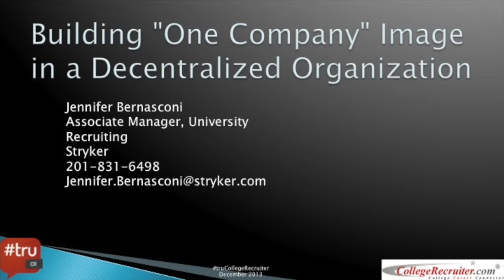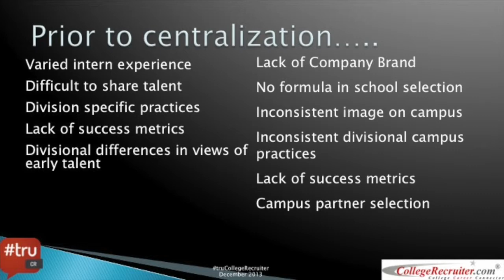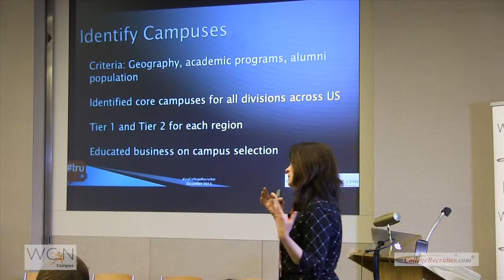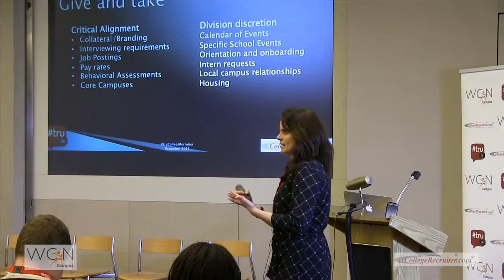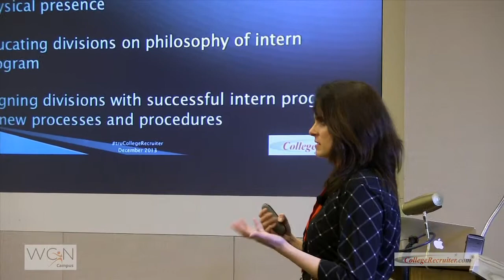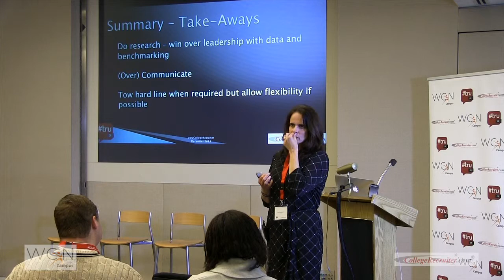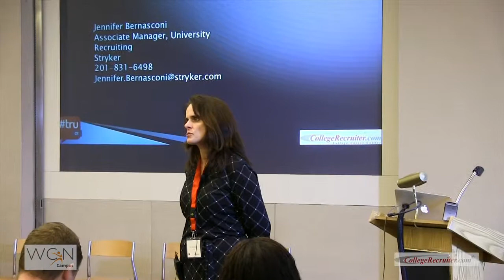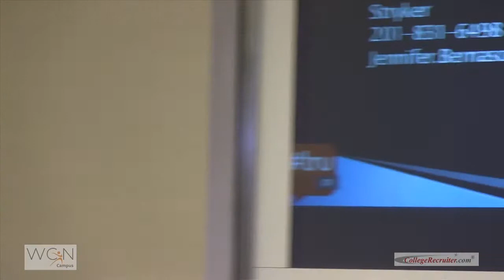Jen Bernasconi's Presentation at truCollegeRecruiter NYC: Centralizing an Internship Program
Jennifer Bernasconi, associate manager university relations for Stryker Corporation, delivered a presentation at truCollegeRecruiter NYC on how decentralized organizations can and should centralize their internship programs.